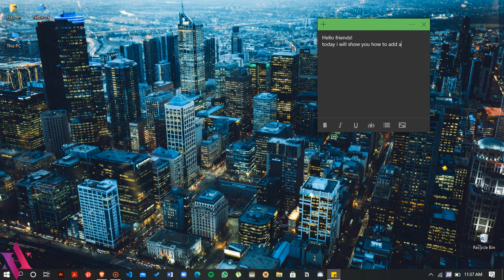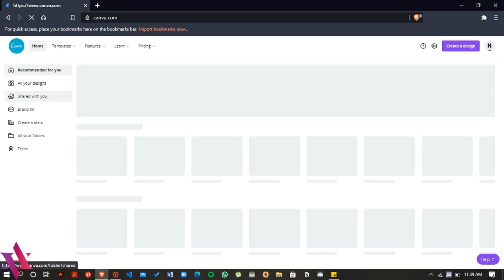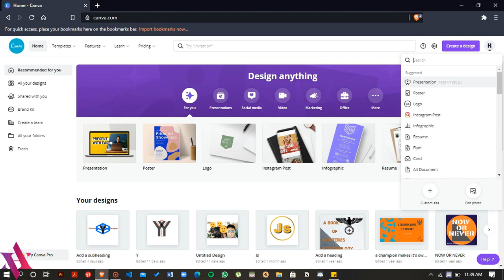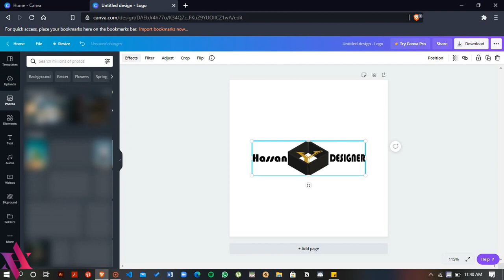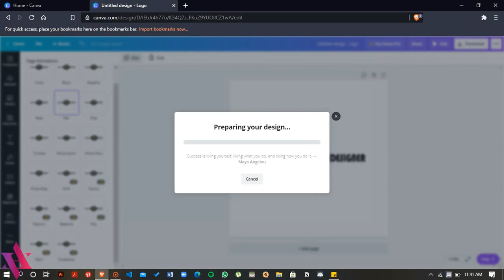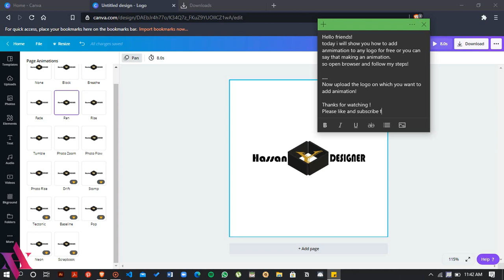Logo Animation | 3D logo animation | how to add animation to any logo or FREE | Easy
In this I will teach you how to add animation to any logo for free. Enjoy the video and let me know is there updates need to be made. Also tell me what kind of videos you want to see next.
Peace!

For any question!